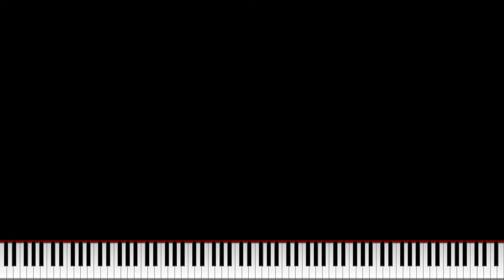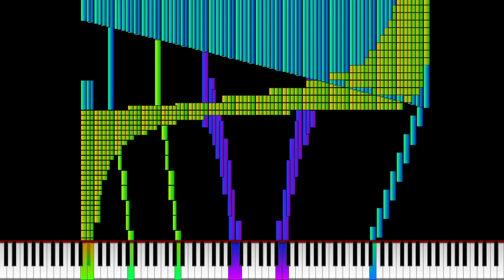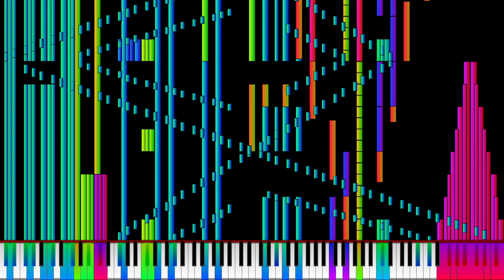[Black MIDI] Ankha Zone Dance Meme | 50 000 Notes | Han SeRin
Have A Nice Day!!! :P

★‡ MIDI INFORMATION ‡★

MIDI Name: Ankha Zone Dance Black MIDI LOL
MIDI Size: 431.8 KB
Made By: Han SeRin
Notes: 50 000
Time Signature: 2/4 | 4/2 | 4/4
Bars: 90
Tracks: 23
Tempo: 30 BPM - 640 BPM
PPQN: 960.0

★‡ VIDEO INFORMATION ‡★

MIDI Player: Kiva
Synth: OmniMIDI
Video Resolution: 1080p30
Video Size: 220 MB

★‡ SOUNDFONT ‡★

Soundfont Used: LSPModel CFIII Maestro C.G. [Remastered] BM
Soundfont Author: Lyzen's Piano
Download Soundfont: At Lyzen's Discord Server

Original Song: _

★‡ DEVICE INFORMATION ‡★

CPU: 11th Gen Intel(R) Core(TM) i3-1115G4 @ 3.00GHz
GPU: Intel UHD Graphics
Operating System: Windows 11 Home Single Language
RAM: 4 GB DDR4 3200 MHz
Memory: 512 GB SSD NVMe PCIe

★‡ SUPPORT ‡★

★‡ HASHTAGS ‡★